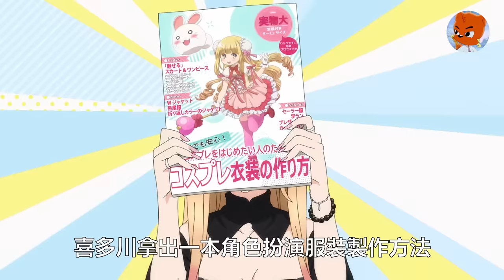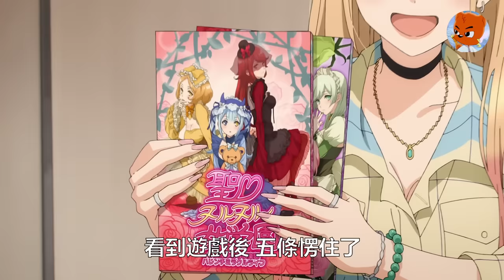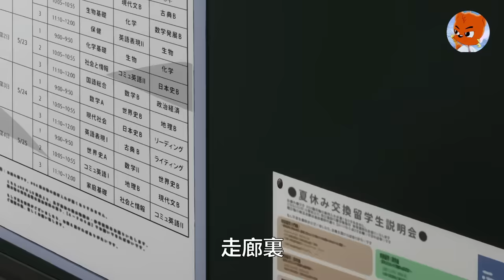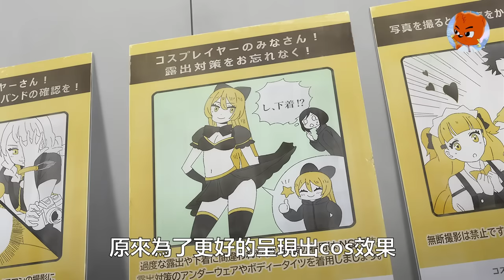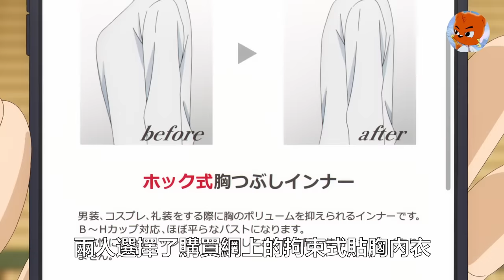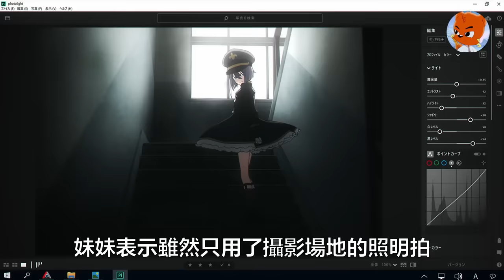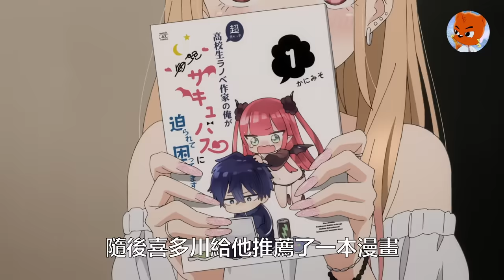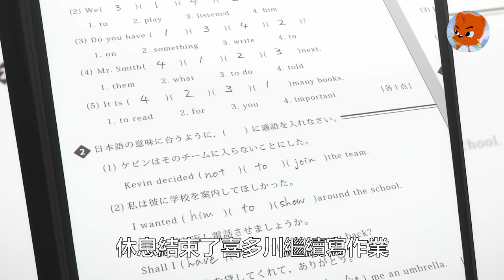熱愛cos美女找到命中注定的他！一口氣看完《更衣人偶墜入愛河 》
高中一年級學生五條新菜受到祖父影響，喜愛製作女兒節娃娃，並立志成為女兒節娃娃工匠。在第一學期的某天，不善交際的新菜被其班內的中心人物喜多川海夢看到他在學校的服裝室裡製作娃娃服裝。海夢觀察新菜的縫紉技巧後，決定拜託新菜製作她喜歡的電子遊戲角色的Cosplay服裝。然而新菜從未為真人設計過衣服，但在海夢的強烈要求下還是答應了。新菜誤以為有時間上的壓力，便在面臨考試和祖父身體微恙的情形下，咬牙熬夜完成服裝，讓海夢相當感動。之後兩人參與了Cosplay活動，海夢對新菜萌生愛意。

Influenced by his grandfather, Wutiao Xincai, a first-year high school student, loves making Hinamatsuri dolls and aspires to become a Hinamatsuri doll craftsman. One day during the first semester, Shinna, who is not sociable, is seen making doll costumes in the school's costume room by Kitagawa Kaimeng, the central figure in his class. After observing Xincai's sewing skills, Haimeng decides to ask Xincai to make cosplay costumes for her favorite video game characters. However, Xincai has never designed clothes for real people, but under Haimeng's strong request, he still agrees. Xincai mistakenly believed that there was time pressure, so facing the exam and his grandfather's health, he gritted his teeth and stayed up late to finish the costume, which moved Haimeng very much. Afterwards, the two participated in cosplay activities, and Haimeng fell in love with Xincai.